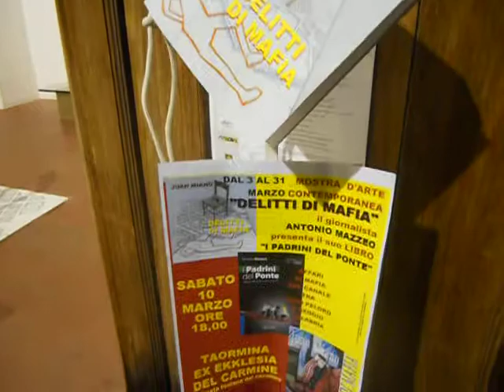''DELITTI DI MAFIA'' di Juan Miano : ex Chiesa del Carmine Taormina - PROGETTO OMAGGIO A TAORMINA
"Delitti di Mafia" è la mostra-denunzia firmata dall'italo-argentino Juan Miano che debutterà il 3 marzo alle ore 18 presso l'ex-Chiesa del Carmine per chiudere i battenti il 31 dello stesso mese. Inserita nel programma "OMAGGIO a TAORMINA" dell'associazione "Arte & Cultura a Taormina", l'esposizione delle opere di Miano - una quindicina di quadri, alcuni dei quali di grande formato, con la tecnica ad olio su tela insieme ad una decina di installazioni dalle diverse tecniche - si preannunzia come una sorta di multiplo "tazebao" pittorico che l'artista dedica al problema della mafia ed ai suoi perversi intrecci con la politica e la grande finanza. Temi forti, segni forti, forti tensioni emozionali che si traducono nella dirompente "esplosione" cromatica della strage di Capaci e dell'attentato a Rocco Chinnici, o nelle inquietanti funeree silhouettes di alti prelati del Vaticano e di politici italiani invischiati nelle morti di Ambrosoli e nel "suicidio" di Calvi. Anni di cronaca italiana fatta di stragi senza colpevoli e di omicidi camuffati, di tangenti e di affari "sporchi" che Miano, novello "cantastorie", ripercorre riallacciandosi, quasi anche stilisticamente, alla vecchia tradizione artistica siciliana dei cartelloni dipinti de "I Cunti", in una denunzia, non solo artistica, che non fa sconti a nessuno.

E che, nelle giornate del 10-17-24 marzo, vedrà ospiti dell'ex-Chiesa del Carmine personalità come Antonio Mazzeo, Peppino Restifo, Daniele Jalacqua, Saro Pettinato, Renato Accorinti, Giuseppe Scianò discutere insieme a Juan Miano di mafia ed ecomafia. La Personale di Miano si svolgerà dalle ore 10:00 - 13:30 e dalle 15:0 - 19:30 da martedì a domenica con chiusura il lunedì .